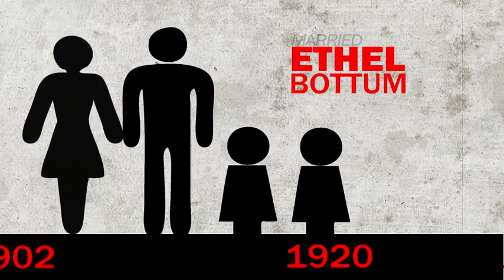Typography - Morris Fuller Benton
by Brendan Tan